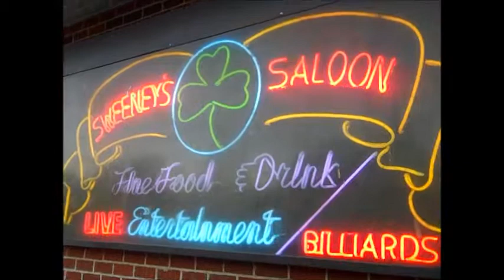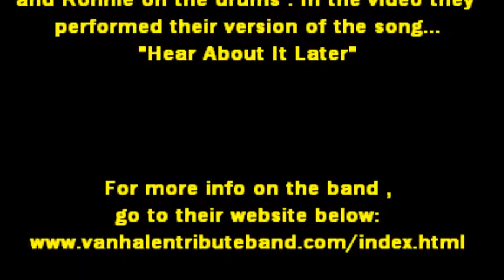Romeo Delight.. doing "Hear About It Later" @ Sweeney's Saloon on 5-4-13 recorded by L.A. Ives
Hear About It Later... by Romeo Delight... The Ultimate Van Halen Tribute Band ( David Lee Roth Era ) , they are a local N.E. Philadelphia group featuring: Buddy... on Vocals , Michael... on Guitar , Dave... on Bass and Ronnie... on the Drums . In this video they are performing their version of the song titled "Hear About It Later" . They had a cool light show... in some parts of the video I may have been a little too close for good audio , but I wanted to get better video footage anyway... enjoy it for what it is , a cheap ass freaking FLIP video . This video was shot at Sweeney's Saloon in northeast Philadelphia on May 4th , 2013 . When your in the area , check out Sweeney's Saloon... it's a great place for some live music , its also a nice place to meet up with your friends and enjoy some fine food & drinks... plus there's plenty of off street free parking . *Video Disclaimer... The Viewer is reminded that this Video was Filmed with my "Cheap Ass Freaking FLIP Pocket Camcorder" and will not reflect the Actual Quality of the bands Live Performance... it is what it is , so please enjoy it anyway... recorded by: L.A. Ives